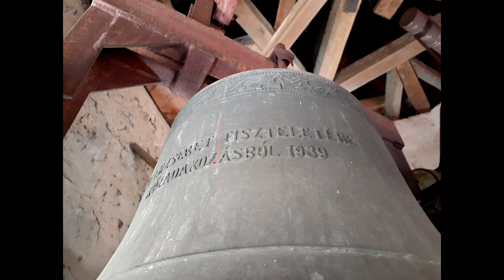Tóthfalu (SRB) A Munkás Szent József templom harangjai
‌Tóthfalu falu Vajdaságban. A falut Tóth József földbirtokos kezdte megalapítani, aki a tanyavilág összefogását kezdte meg a 1900 as években, amikor a földjeit kiosztotta földműveseknek. Lassan épültek a házak és a templom is felépült. A templom első harangját elvitték amit Egry Ferencz harangöntő öntött 1908- ban. A nagyharang pótlására 1927-ben került sor. A többi harang 1939-ben készült, szintén a maribori Buhl öntödében. Eredeti alkatrészeik megtalálhatók a toronyban a nyelvük eredeti, felütős harangozásra van tervezve. Régen a három kisebb harang felütős volt buhl féle fajármaik voltak. A nyolcvanas években villamosították először a harangokat húzómágnessel, ekkor lekötötték a harangok nyelveit és ekkor új kiemelt jármokat kaptak. Pár évvel ezelőtt a Bimm bamm csoport új vezérlést készített a harangoknak. Sajnos a harangok túl lassan szólnak, mivel le vannak súlyozva. A Szent István harangnak nem lenne szüksége nyelvkötésre mivel fékezni is tud a mágnese. A lélekharangot nehéz megközelíteni, mivel a toronysisak alatti gerendán függ. Sajnos ez a harang végig duplázik a harangozáskor, ezért kézzel lett húzva a felvétel miatt. A templomban található 14 regiszeres orgonát az Angster gyár készítette 1942-ben.

Harangadatok:
Szent József nagyharang:
1927 Buhl Maribor
Hangja: Fisz'
Súlya: 806 kg
Alsó átmérője: 110 cm
Felirata: Szent József könyörögj érettünk ! Öntették az ÓKanizsai tanyai hívek 1927.

Szent István harang:
1939 Buhl Maribor
Hangja: A'
Súlya: ~400 kg
Alsó átmérője: 91 cm
Felirata: Szent István király tiszteletére öntették az Ókanizsai szállási hívek 1939.

Szent Erzsébet harang:
1939 Buhl Maribor
Hangja: Cisz"
Súlya: ~269 kg
Alsó átmérője: 70 cm
Felirata: Szent Erzsébet tiszteletére közadakozásból 1939.

Szent Margit lélekharang:
1939 Buhl Maribor
Hangja: A"
Súlya: 52 kg
Alsó átmérője: 46 cm
Felirata: Boldog Margit könyörögj haldoklóinkért
Öntette Kovács Lukács 1939
Alsó pártázatán: Ing. J&K Buhl Maribor 1939.

Köszönet Utasi Jenő plébános úrnak az engedélyért és Baráth Melindának a segítségéért